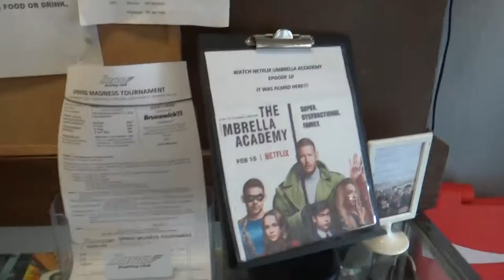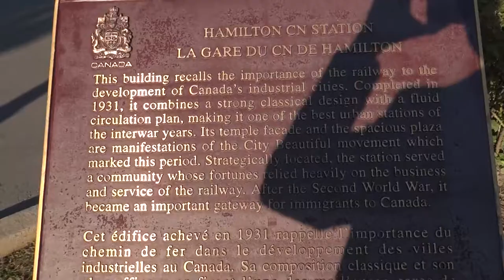The Umbrella Academy - Filming Locations Cosplay Road Trip! PT 1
We had so much fun cosplaying at the actual filming locations for the Umbrella Academy!